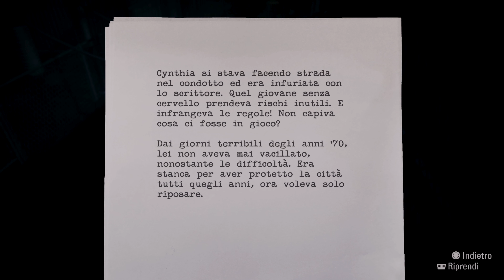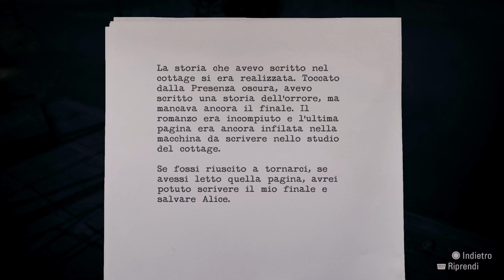Alan Wake Remastered - LA SIGNORA WEAVER - PS5 - Gameplay - Parte 10 - Walkthrough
La storia rappresenta senza alcun dubbio la componente più rilevante e riconoscibile di Alan Wake Remastered, nonché il motivo per cui dopo undici anni ancora tantissimi giocatori ricordano bene le disavventure dello scrittore americano, che arriva nella cittadina di Bright Falls insieme alla moglie Alice per ritrovare la tranquillità e soprattutto la creatività.

Dopo aver messo a segno una serie di successi, sono infatti due anni che Alan Wake non riesce a scrivere nulla. Un periodo lontano dal caos di New York, rintanato con Alice in un cottage sul Cauldron Lake, potrà servire a restituirgli l'ispirazione? L'uomo non riesce a scoprirlo, visto che si trova immediatamente coinvolto in qualcosa di inquietante e spaventoso.